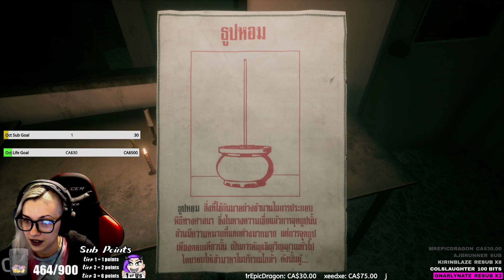Home Sweet Home part 3